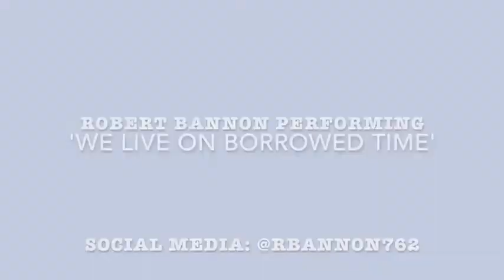We Live On Borrowed Time-Robert Bannon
This video is a cover of We Live On Borrowed Time by David Friedman. Give love. Accept love. Be love. ❤️